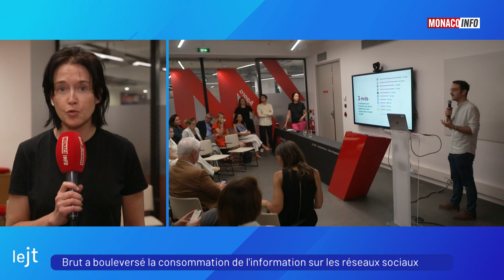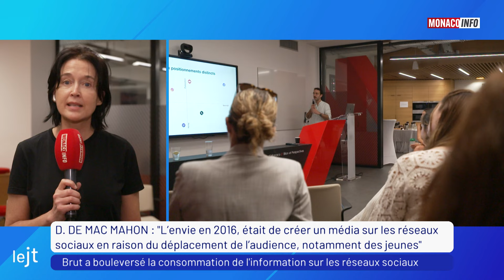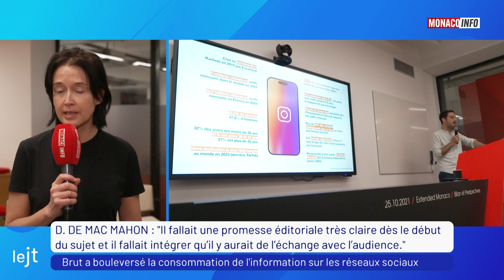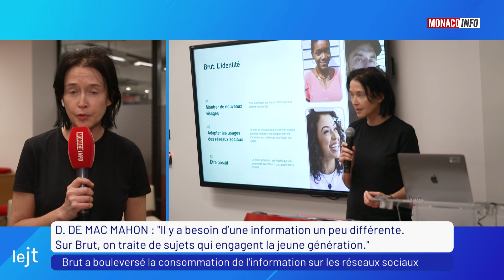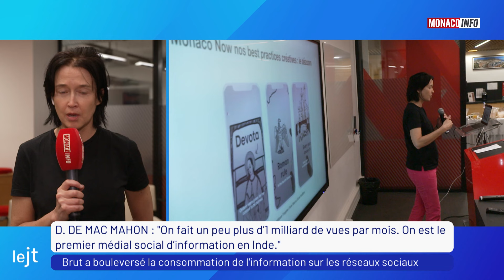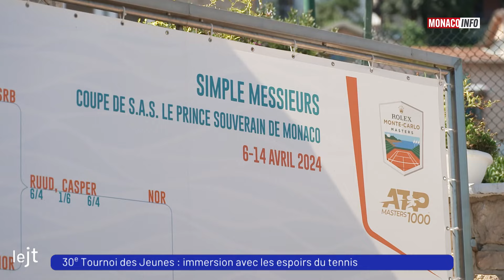Le 19H - Édition du jeudi 11 juillet 2024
Les équipes Brut, qui collaborent avec Monaco sur le média « MonacoNow », étaient présentes aujourd’hui pour une point d’étape et des échanges avec les communicants de la Destination.
Diane de Mac Mahon, Responsable des Partenariats chez Brut est l’invitée du JT

Nous recevons Téo Andant, Vice-champion du monde 4x400m, sélectionné pour les JO de Paris 2024, et qui participera demain au meeting Herculis.